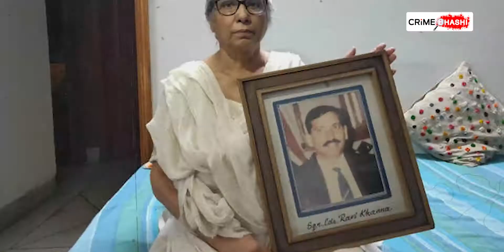यह है The Kashmir Files का असल विलन | Yasin Malik | CrimeScene | CRIMEBHASHI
कश्मीर की जन्नत फ़िज़ाओं में आतंक मचाते दहशी नारे, हाथ में बंदूक लिए कत्लेआम करते आतंकवादी। एक ज़माने में कश्मीर का यही चेहरा था। फिल्म द कश्मीर फाइल्स के सुपरहिट होने के बाद, कश्मीर से जुड़ी कई पुरानी घटनाएं वापस चर्चा का विषय बनी हुई है। आतंकवादी यासीन मलिक फिर से सोशल मिडिया पर बहस का मुद्दा बन गया है। तो चलिए आज इसी आतंकवादी के खुनी इतिहास के पन्नो को पलटते है।